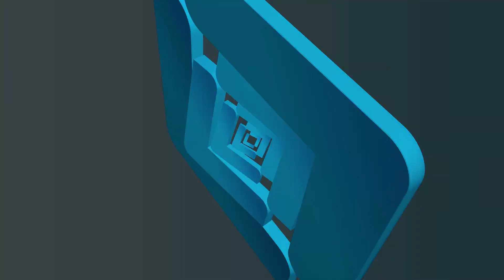Alimentos orgánicos, ¿qué son y cuáles son sus beneficios?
Da clic para conocer todos los alimentos orgánicos que puedes encontrar en Sam's Club